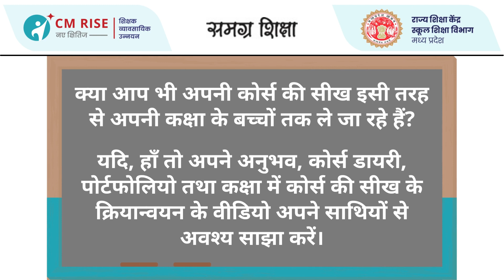MA Sidhi Harish Panday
सीधी जिले के शिक्षक हरीश कुमार पाण्डेय  द्वारा मिशन अंकुर डिजिटल कोर्स "प्रारम्भिक कक्षाओं मे गणित" की सीख का कक्षा में क्रियान्वयन